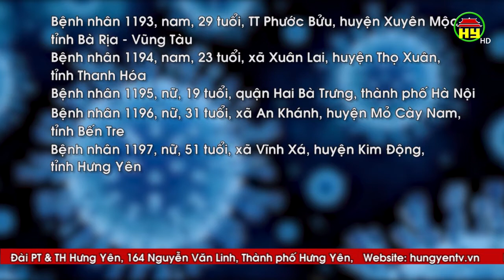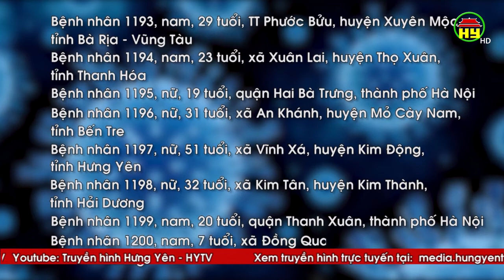8 bệnh nhân dương tính với Covid - 19 đã được cách ly ngay khi nhập cảnh